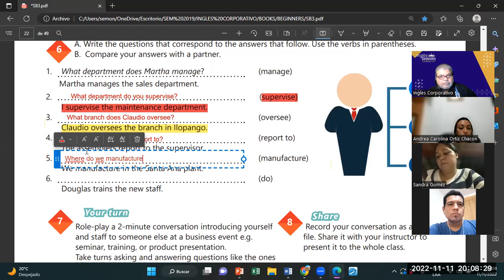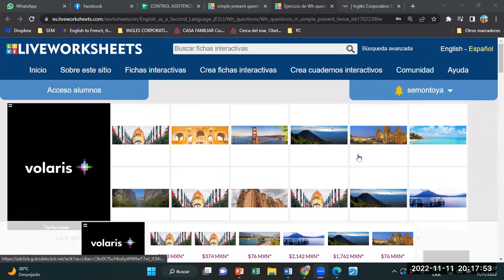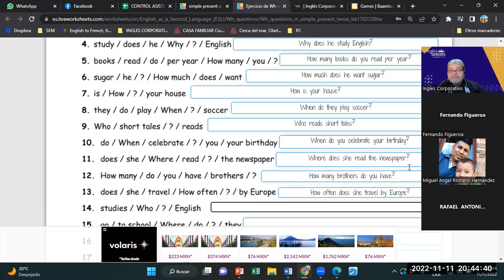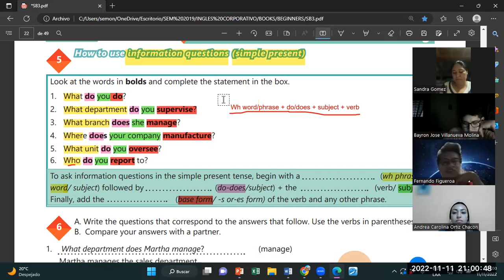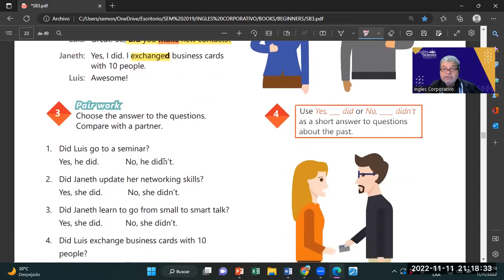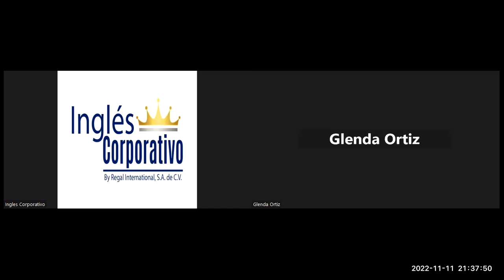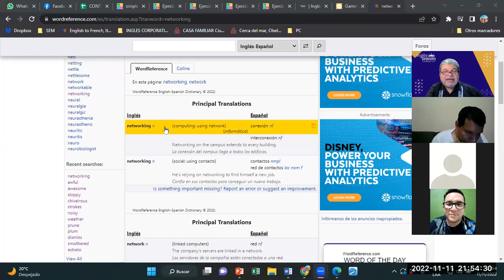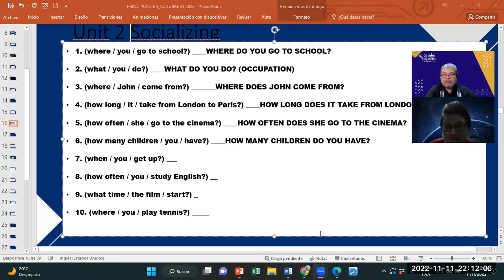Inglés Corporativo-11-11-2022-Videoconferencia #8 SIMPLE PAST STATEMENTS AND YES-NO QUESTIONS